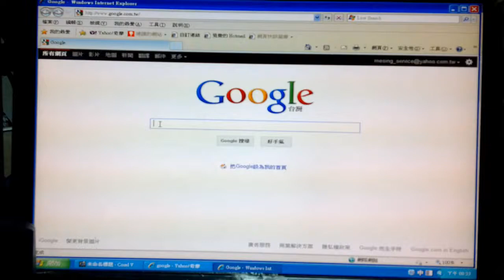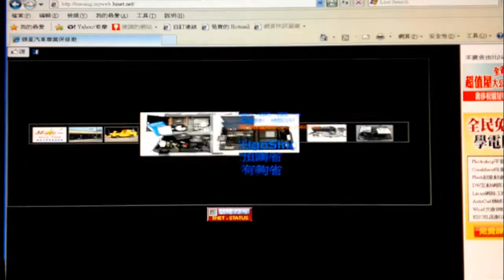方向機總成滲油拆裝更換 TOYOTA PREMIO 1.6L 1998~ 4A-FE 245E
power steering repair.Installing a new Rack and Pinion  TOYOTA PREMIO 1.6L 1998~ 4A-FE 245E